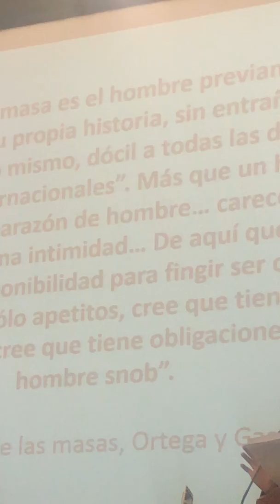Ponencia inaugural IES Jorge Manrique 23/10/2019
Ponencia inaugural de apertura de curso académico 2019-20 en el Paraninfo de IES Jorge Manrique de Palencia, a cargo del profesor y escritor Asier Aparicio. 23 de octubre de 2019.